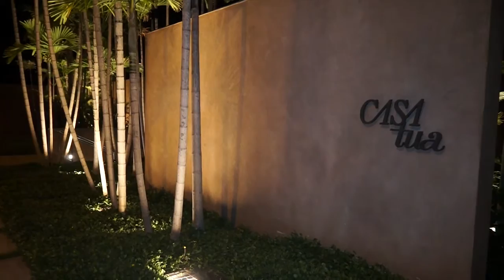CASAMENTO MICHELLE E RODRIGO